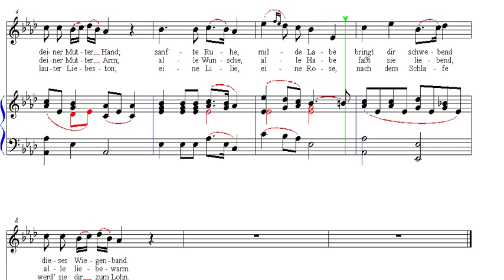シューベルトの子守歌 Wiegenlied Schubert （シューベルト）楽譜 （ピアノ伴奏譜）変イ長調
子守歌といえばこの歌を連想す方も多いと思います。シューベルト１９歳のときの作品です。母への思いがこめられているといわれています。ピアノ伴奏譜を書いてみました。